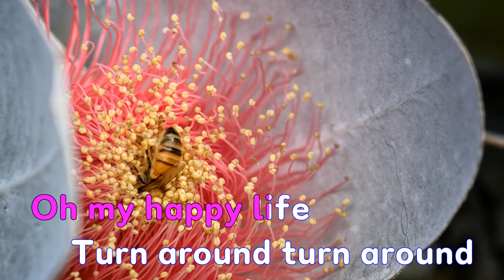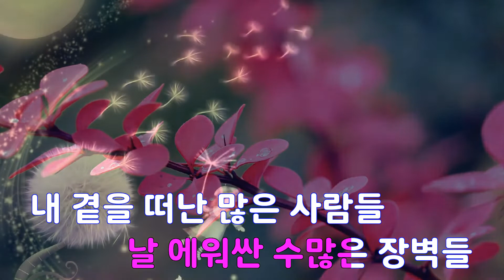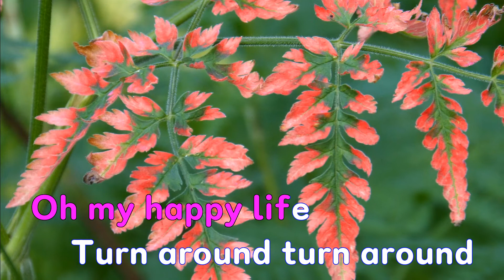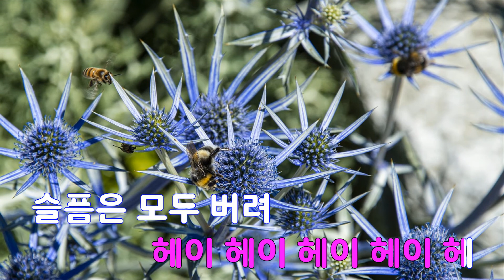[은성 반주기] 인생은아름다워 - 리쌍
인생은아름다워 - 리쌍
작사 ː 박선주.강희건, 작곡 ː 박선주.강희건.길성준